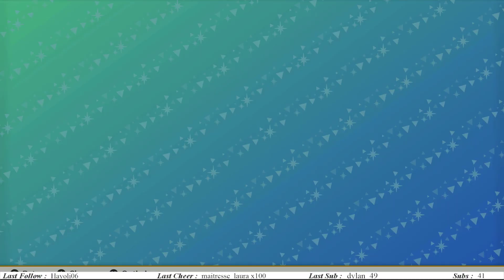Second chemin : De FF XIV à FF Fables - Theatrhythm Final Bar Line #29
Constituez l'équipe de vos rêves avec un total de 100 personnages à choisir !
Découvrez les versions mignonnes de nombreux personnages et monstres classiques de la série pendant que des combats passionnants de RPG se déroulent parallèlement à l'action en rythme !
Constituez et renforcez votre équipe pour passer à l'étape suivante !
Une grande aventure musicale nous attends ! 🤍

Hello 👋
Aujourd'hui on se retrouve pour une nouvelle aventure sur Theatrhythm Final Bar Line 🤍
J'espère que cette aventure musicale vous plaira 😁